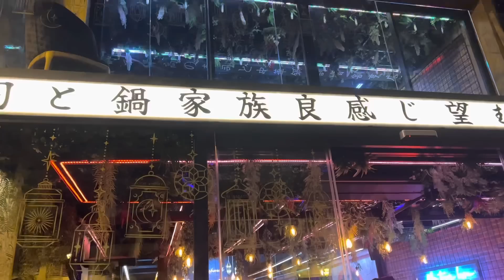Eid Vlog | GRWM for Eid Al Fitr 🌙❤️💸